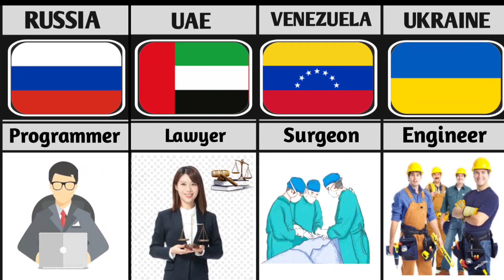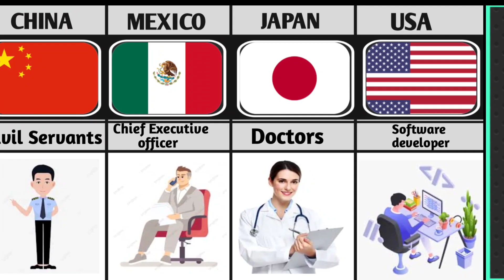Most Respected Profession From Different Countries।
* In this video,we made a list of Most Respected Profession From Different Countries.

channel for interesting comparison
 videos about different countries